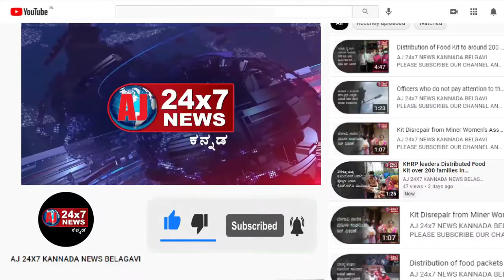Kannada organizations protest in Belgaum on Friday | AJ NEWS BELGAVI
ajnewsbelagavi ajnewsbelagavi ajnewsbelagavi ajnewsbelagav athaninews chikkodinews raybagnews Hubbalinews Hukkerinews bagalkotnews bengaluru news